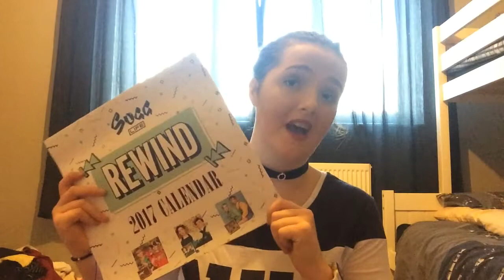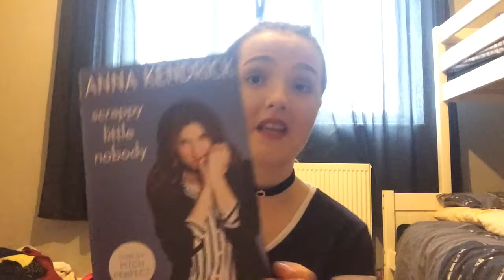What I got for Christmas|| omgitsABBY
Hello everyone!
i know this is quite late but i have been so busy.
i hope you enjoyed it anyways.
SOCIAL MEDIAS:
Musically: @abbyroyle